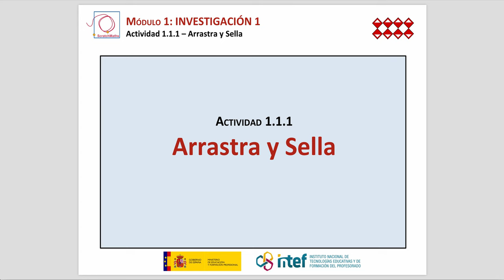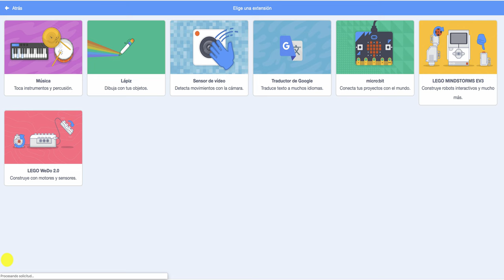Investigación 1: Arrastrar y sellar (1 de 3)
"Aprende matemáticas y otras cosas con Scratch 3.0" es un curso completo desarrollado para la Escuela de Pensamiento Computacional, Educación Primaria curso 2018/19.

En este vídeo se muestra una posible manera de resolver algunas de las actividades de la investigación 1 del Módulo 1 del curso